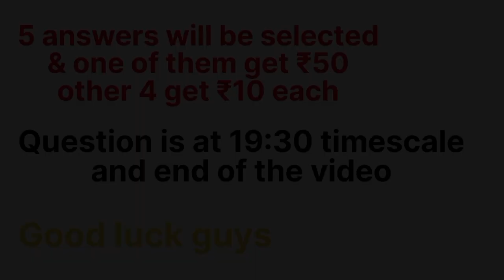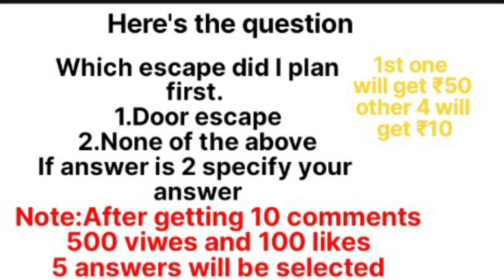"Outsmarting Granny: The Great Door Escape"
🎮 Welcome to another thrilling Granny game adventure! In this heart-pounding episode, we mastermind our daring escape from Granny's eerie house through the one and only exit—the front door! Will we outsmart Granny and make it to freedom, or will she catch us in the act?

🏆 Prize Money Offer: Join the excitement and stand a chance to win ₹50! Details on how to participate and claim your prize are outlined below.
🔑 How to Participate:

Watch the video to uncover the secret keyword (it'll appear during the gameplay).
Leave your answer along with your thoughts on the video in the comments below.
🎁 Prizes:

1 Lucky Winner: ₹50
4 Runners-Up: ₹10 each